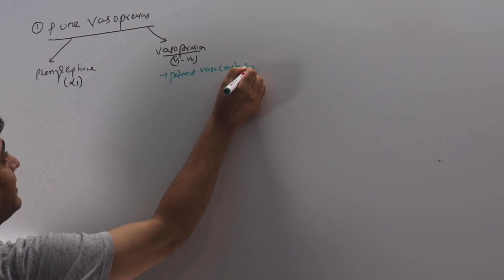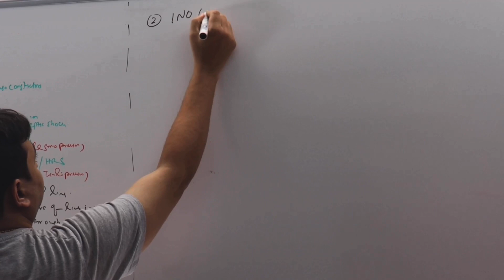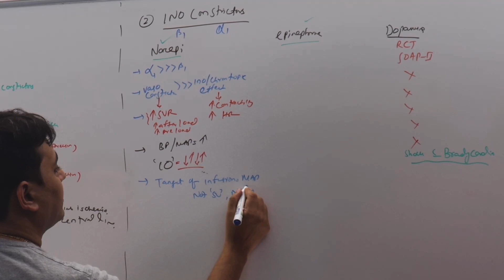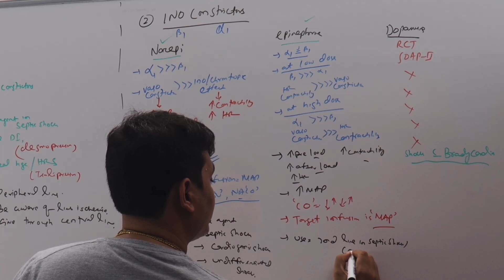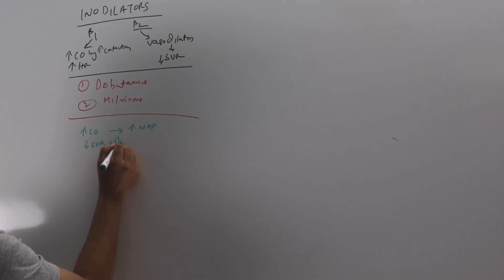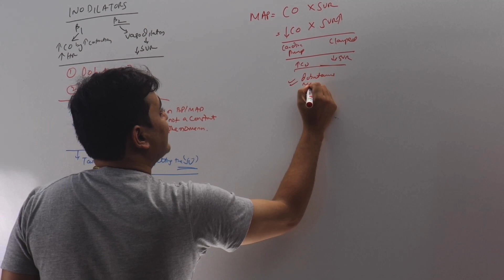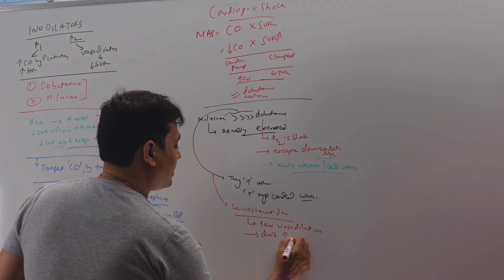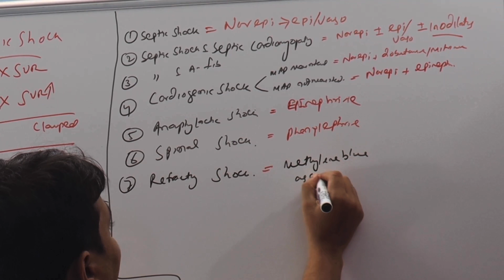Attention to details | Vasopressors explained clearly | Part 2 | Dr Anupam Mohapatra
Making things simple | Vasopressors explained clearly | Dr Anupam Mohapatra

Approach to Shock | Bedside Clinics in Medicine | Dr Anupam Mohapatra

The Pulse Pressure Method | Septic shock vs Cardiogenic Shock | Bedside Clinics in Medicine | Dr Anupam Mohapatra

nebulization in icu. part 1 of our lecture series. types of nebulizers. how they work. jet nebulizer, mesh nebulizer, ultrasonic nebulizer.

Understanding Trigger in a Ventilator by Dr Anupam Mohapatra.

Brain death diagnosis explained clearly | Dr Anupam Mohapatra

Are you confused about vasopressors and how they work in critical care settings? Look no further! In this video, we dive deep into the world of vasopressors, explaining their mechanism of action, dosage calculations, and their role in conditions like septic shock and anesthesia.

We'll also explore the difference between vasopressors and inotropic drugs, clarifying concepts like inotropy, chronotropy, and dromotropy along the way. Whether you're a medical professional in the pediatric ICU or simply curious about pharmacology, this video breaks down vasopressors and inotropes in easy-to-understand terms.

Join us as we demystify vasopressors and empower you with the knowledge to navigate critical care scenarios confidently. Watch now and enhance your understanding of these vital medications!

Don't miss out on mastering the approach to shock and improving patient outcomes.

do follow us on other platform..

inotropes and vasopressors
inotropic drugs
inotropes
inotropic drugs pharmacology
inotropes dose calculation
inotropes and vasopressors made
easy
inotropes in pediatric icu
inotropic drugs in hindi
inotropes in icu
inotropic vs. chronotropic vs.
dromotropic drugs
vasopressors
vasopressors and inotropes
vasopressors icu
vasopressors pharmacology
vasopressors explained clearly
vasopressors and inotropes made
easy ppt
vasopressors in septic shock
vasopressors anesthesia
vasopressors mechanism of
action
vasopressors vs inotropes
Vasopressors explained